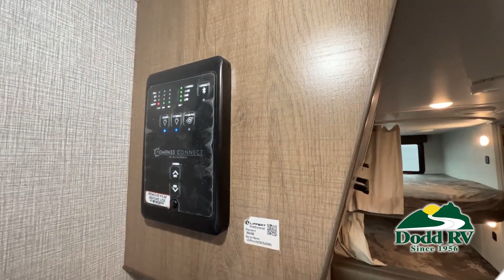Grand Design-Imagine XLS-21BHE - by Dodd RV of Portsmouth and Yorktown, Virginia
Grand Design Imagine XLS travel trailer 21BHE highlights:

Outside Kitchen
Murphy Bed
Booth Dinette
76" Double Size Bunks
Privacy Curtains

This travel trailer layout gives you a spacious living area and privacy not only during the day, but also at night. The Murphy bed and sofa, the double size bunk beds, and the booth dinette allow for various entertaining and sleeping options. Perfect for the year round camping because of its heated and enclosed underbelly and residential heating system, plus outdoor amenities such as an outside kitchen, a spray port, and an electric awning. And the process of getting hooked up is done quick and easy with the Utility Center located in the unobstructed pass-through storage.

Each Imagine XLS travel trailer by Grand Design is built with a one-piece roof membrane, gel coated fiberglass exterior, and a laminated aluminum framed rear wall, side walls, roof, and end walls in slide rooms, plus main floor.  The Four-Season protection package offers a heated and enclosed underbelly with suspended tanks, a moisture barrier floor enclosure, and many more features allowing you to camp any time of year you like.  Some other highlights include the Utility Center in the pass-through compartment for easy accessibility, a deep seated stainless steel sink making clean up after meals much easier, and the "Stays Made" Murphy Bed on most models allows you a versatile area to relax and sleep.  So, if you're looking for lightweight towing, home-like comforts, and quality construction, then choose your favorite Imagine XLS model today!

Dodd RV is an authorized Coachmen, Forest River, Grand Design, Keystone RV, Prime Time, and Thor Motor Coach dealership in Portsmouth and Yorktown VA. Dodd RV carries a wide variety of new and used motorhomes, Travel Trailers, Fifth Wheels, and Toy Haulers. Dodd RV also has a full sales, service and parts department. Located on the Peninsula in Portsmouth and Yorktown VA, just North of Norfolk and south of Richmond, VA.

Yorktown, VA
7023 George Washington Memorial HWY
Yorktown, VA 23692

Portsmouth, VA
4705 Portsmouth Blvd
Portsmouth, VA 23701

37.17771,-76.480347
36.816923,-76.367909